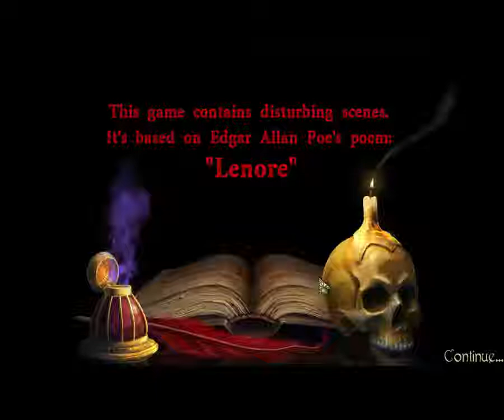Dark Tales 11: Edgar Allan Poe's Lenore (Game Play) Walkthrough - Part 1